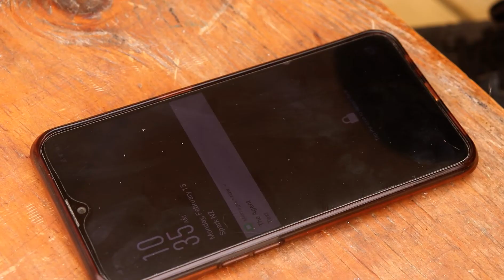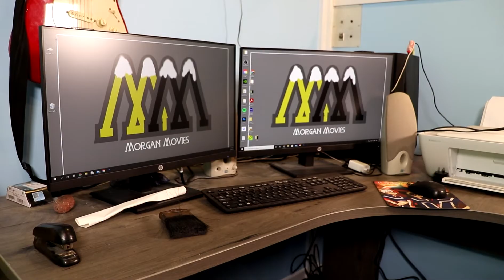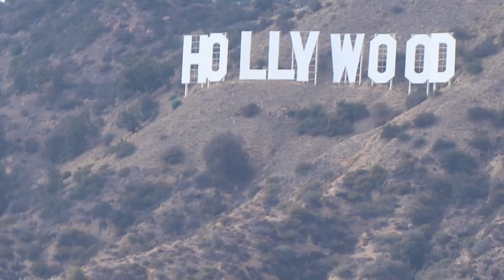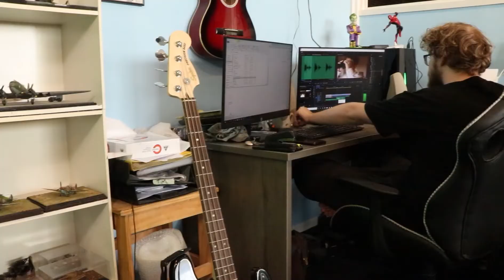HAPPY NEW YEAR FROM MORGAN MOVIES - Behind the Movies #21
That's a wrap on 2021, our first year. Look back on the year with us and stick with us into 2022